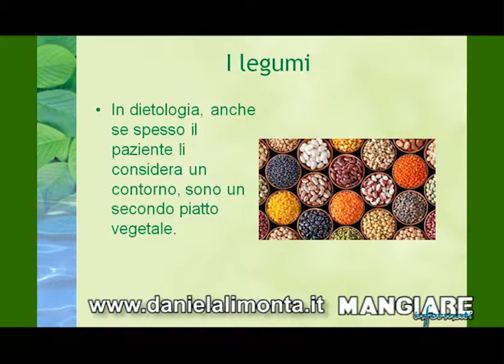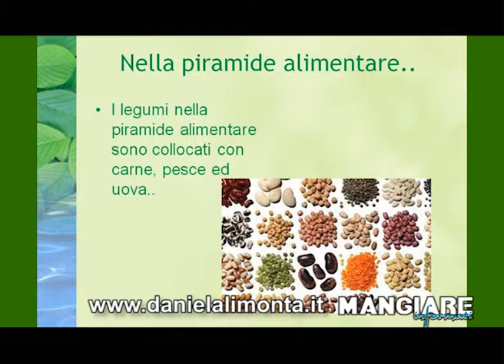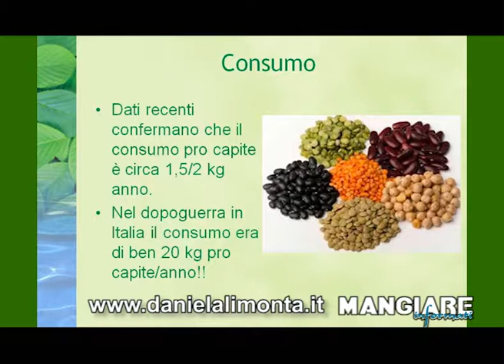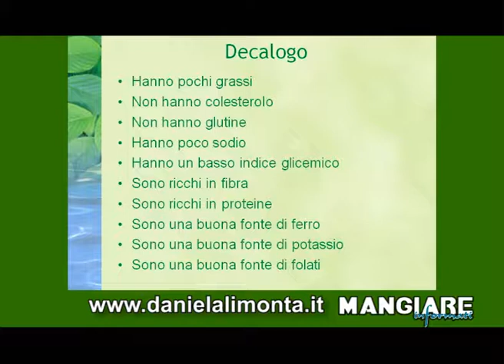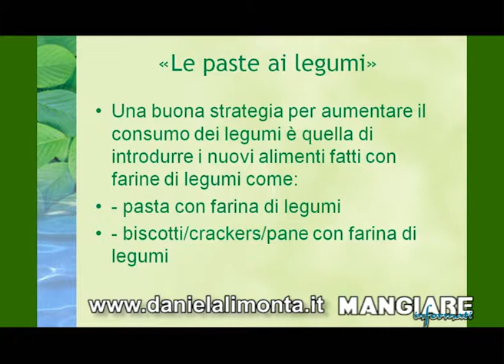MANGIARE INFORMATI 29 LEGUMI